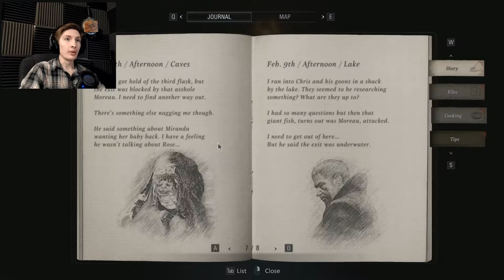INTO THE WEREWOLF DEN - Resident Evil: Village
{PT 8}
Bro there's SO MANY